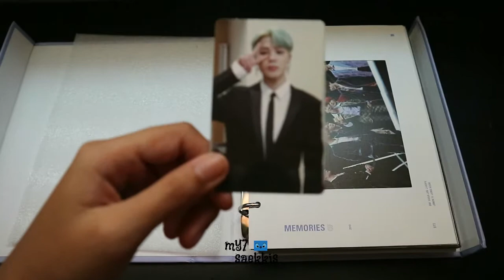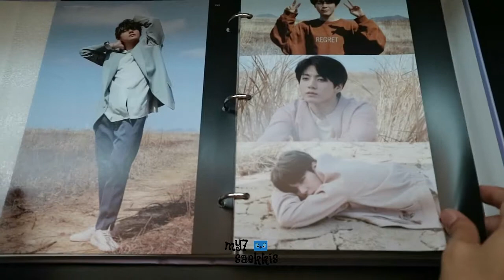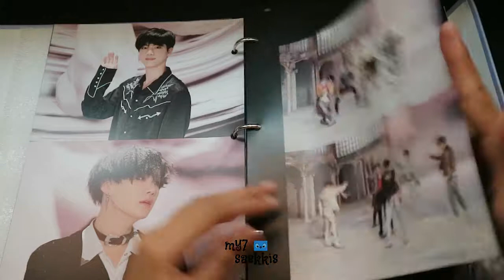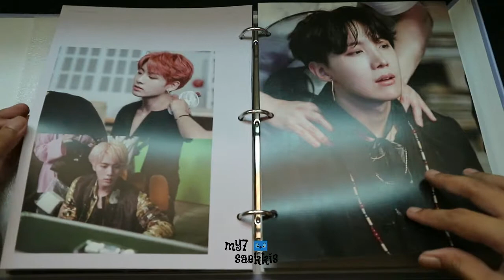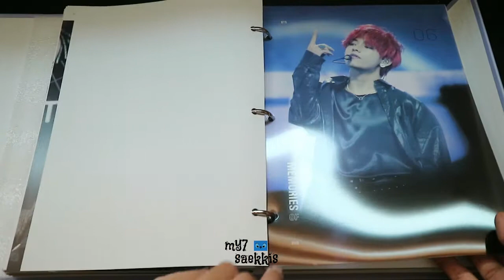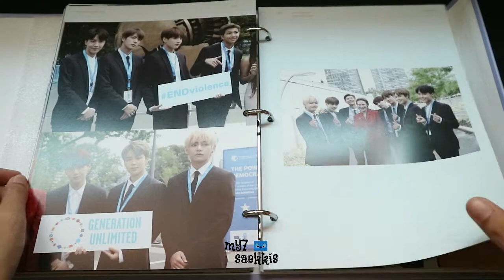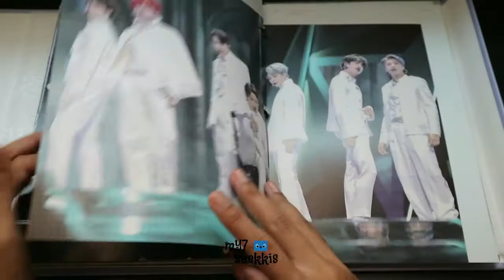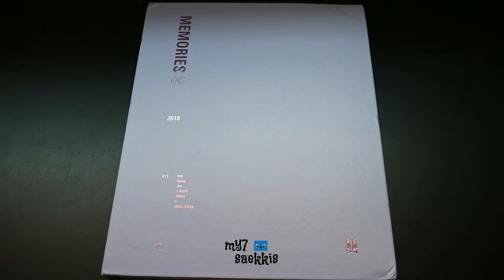[UNBOXING] BTS MEMORIES OF 2018